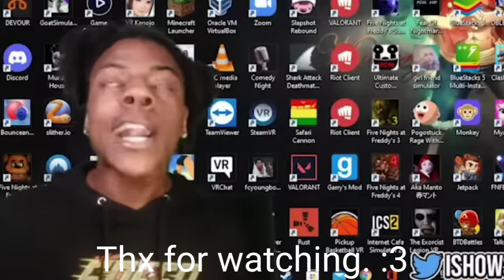Death Wolf from "Puss in boots" reacts to: IShowSpeed - Gacha Club reacts. 🐺🔴⚫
Happy 15th anniversary, Iron Man ( 5.2.2008 ). 🦾🤖🎉